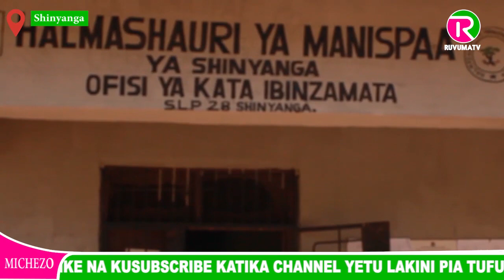🔴 MAMA AMCHOMA MOTO MTOTO KWA KUIBA CHAKULA